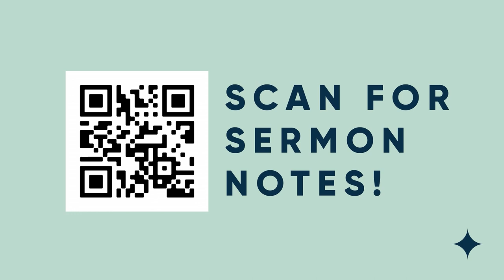Faithfulness - Grace to the End // Travis Cook